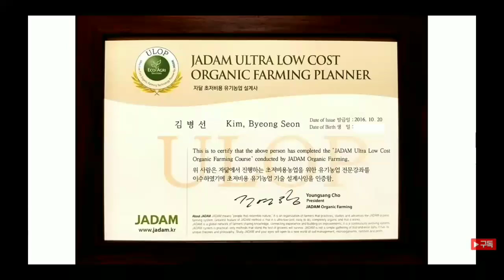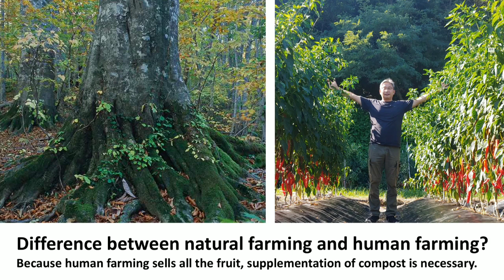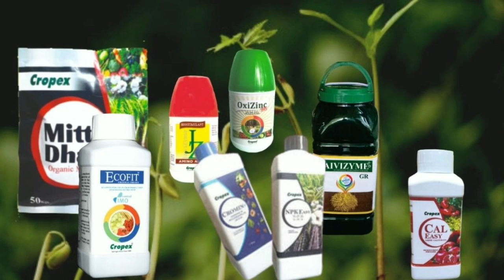Tujuan Pertanian Jadam Mengembalikan pertanian ke petani || Jadam Organic farming Eps.1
Dalam Video ini saya memaparkan kesleuruhan isi buku Jadam Organik Farming
yaitu mengenai Sejarah Dan Kata pengantar Pertanian Organik Jadam